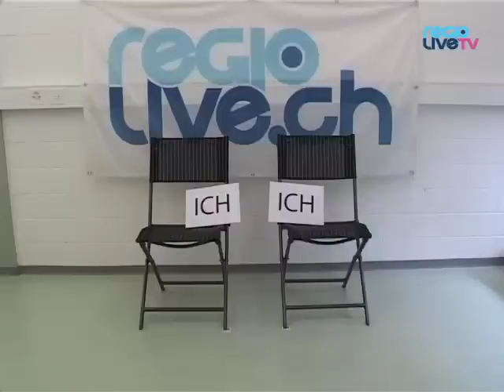Ich oder Er? Thomas Burgherr und Urs Plüss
Ich oder Er? Die Streitgesprächsteilnehmer der Wahlen-Spezial-Woche von Radio Inside, Zofinger Tagblatt und regiolive.ch werden täglich getestet, ob sie auch als Team funktionieren würden. Den Auftakt machten Thomas Burgherr (SVP) und Urs Plüss (EVP) und zeigten eine erstaunlich grosse Übereinstimmung.